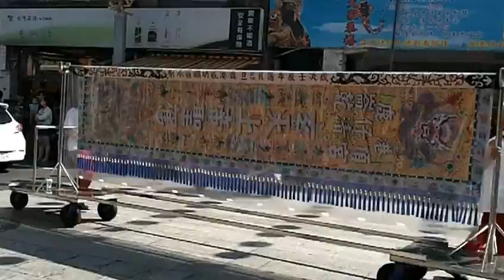彰化鹿港安平鎮賜福宮文武尊王往鹿港天后宮恭請媽祖回駕遶境